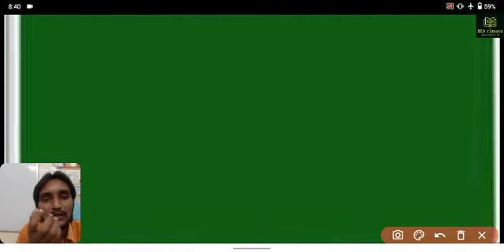NEP - New Educational Policy ll नई शिक्षा नीति ll 2020 ll क्या हैं ll 2022 लागू ,क्या हुआ है बदलाव..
NEP - नई शिक्षा नीति में बदलाव किया गया है कि नहीं ll सम्पूर्ण जानकारी।।